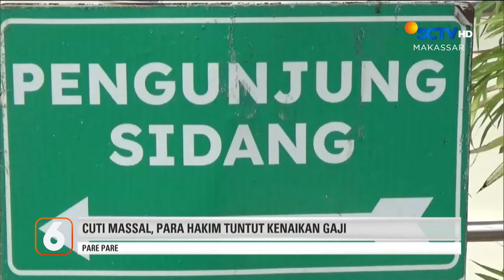Provokasi dan Penghasutan Pembangunan Sekolah Kristen, ASN Diringkus | Liputan 6 Makassar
Liputan 6 Makassar, 11 Oktober 2024 Part 2